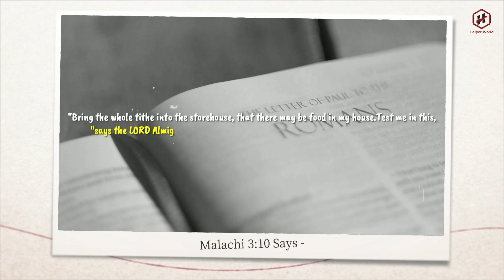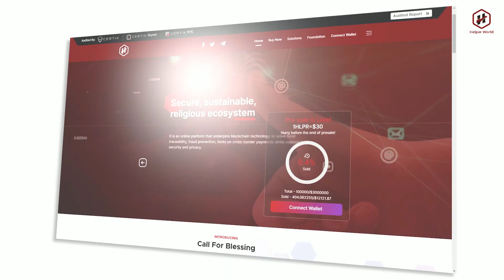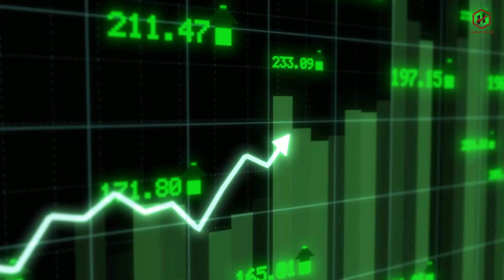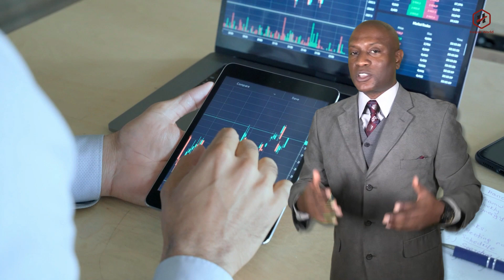All about the HelperWorld project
HelperCoin Presale is live, participate now and get this crypto now before it's too late. Earn APR Daily and upto 400% bonus
Refer your friend and earn a 5% referral bonus. The more you REFER, the more you EARN